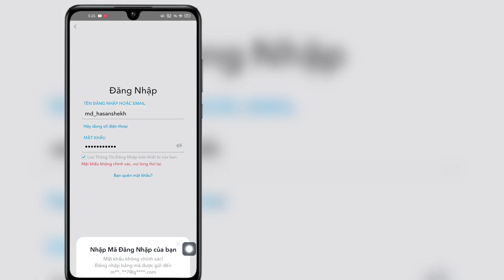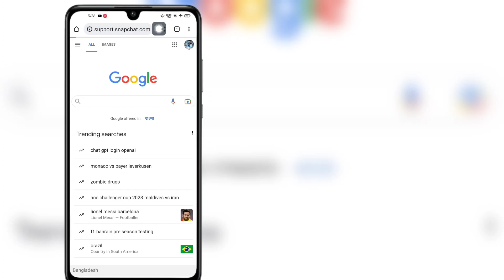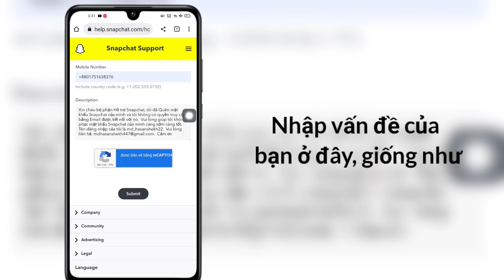Cách Khôi Phục Tài Khoản SnapChat Không Cần Số Điện Thoại Và Email (2023) | Quy trình mới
Cách Khôi Phục Tài Khoản SnapChat Không Cần Số Điện Thoại Và Email (2023) |  Khôi phục tài khoản Snapchat

 Ở Đây Trong Video Này, Tôi Sẽ Chỉ Cách Khôi Phục Tài Khoản SnapChat Không Cần Số Điện Thoại Và Email (2023) |  Khôi phục tài khoản Snapchat